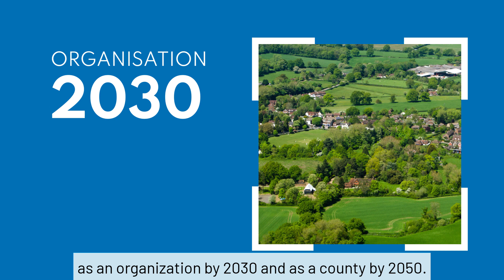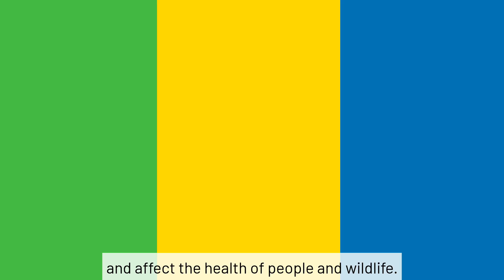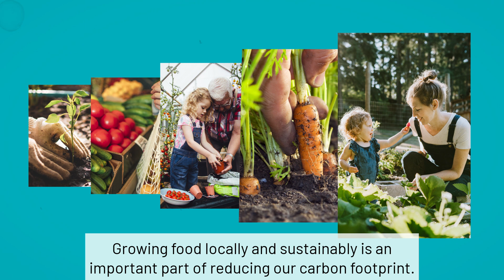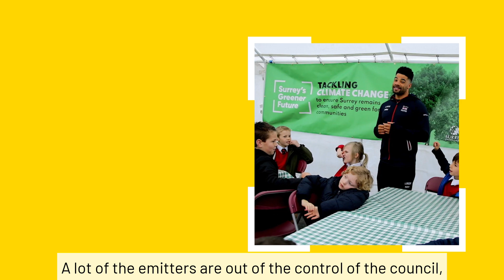Surrey's Greener Futures - with subtitles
Find out more about our Climate Change Delivery Plan and how we're working together to tackle the climate emergency.